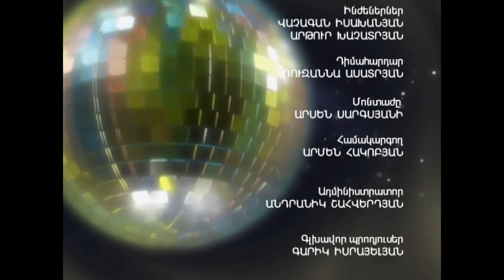ԵՐԳՈՒՆ Է ԱՆՑՅԱԼԸ N 22